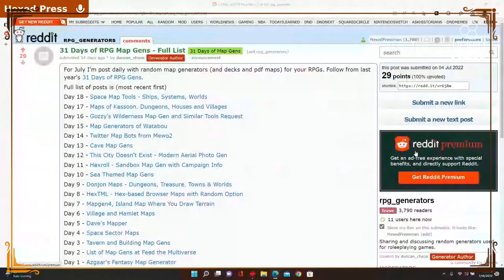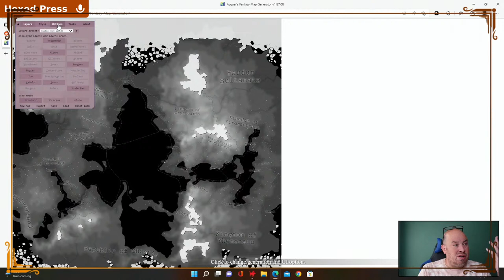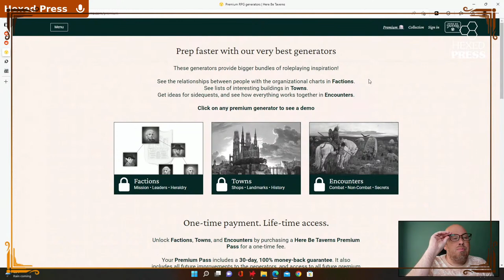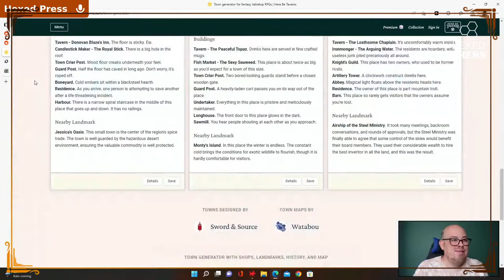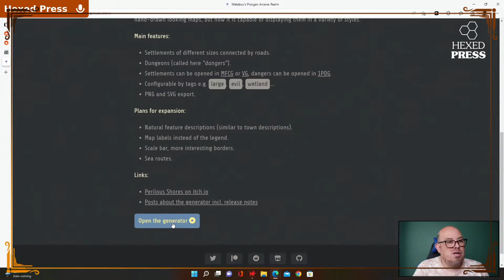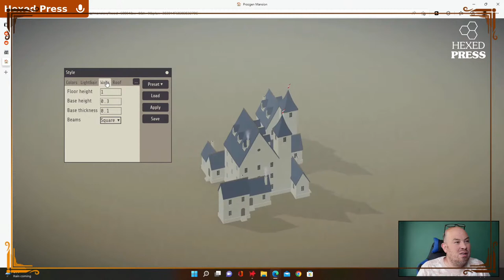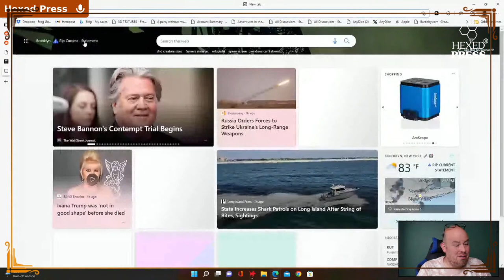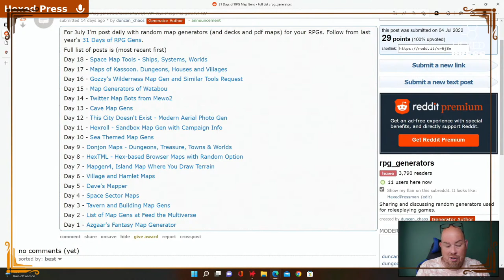Hexcrawling 101: A Fistful of Map Generators!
Someone on Reddit has undertaken the awesome task of listing out a bunch of map generators. Let's survey the field!